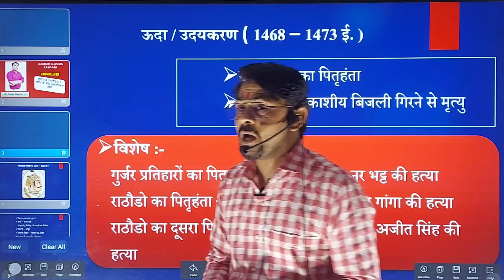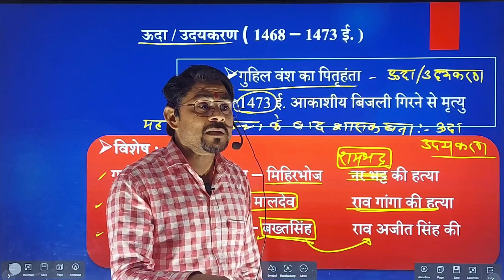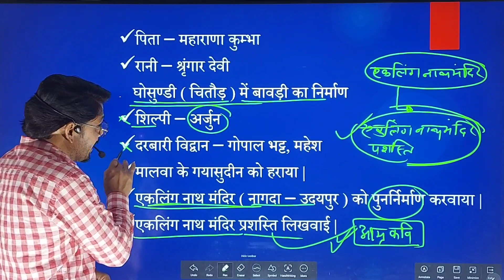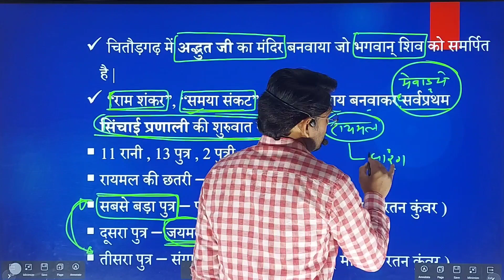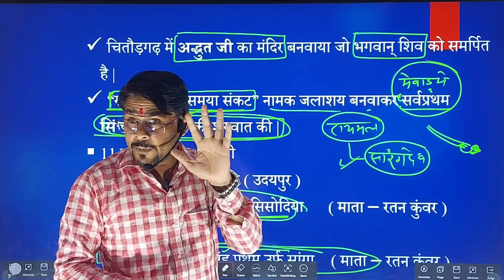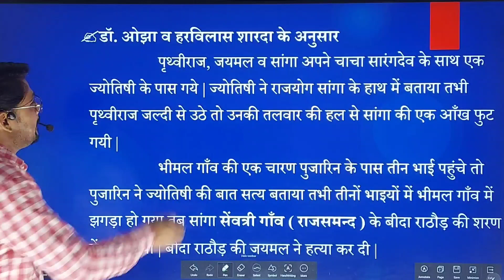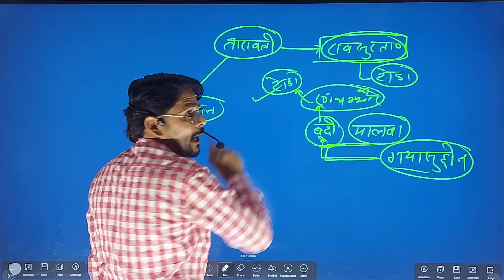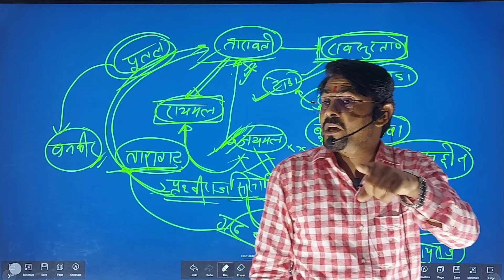ऊदा_रायमल_पृथ्वीराज सिसोदिया का इतिहास | पृथ्वीराज सिसोदिया व सांगा के बीच उत्तराधिकारी संघर्ष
आधार क्लासेज राजगढ़
स्टेशन रोड,ब्रह्म कुमारी आश्रम के सामने रामा भवन
राजगढ़ (चुरू)
सभी प्रतियोगी परीक्षा के लिए जिले का एक मात्र संस्थान जो आपके उज्ज्वल भविष्य को बनाने के लिए हमेशा प्रतिबद्ध  रहता है !आपकी सफलता ही हमारा ध्येय है !!
REET,HTET,CTET,पुलिस,ग्रामसेवक,एलडीसी,1st ग्रेड,2nd ग्रेड दिल्ली पुलिस राजस्थान पुलिस